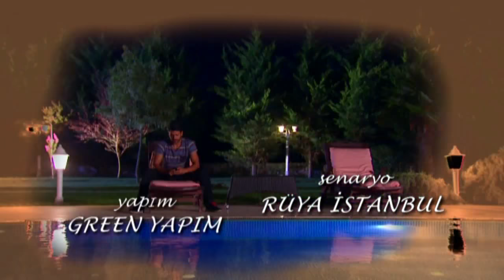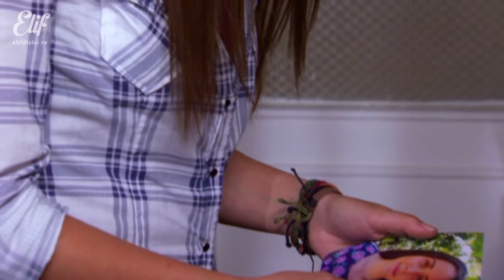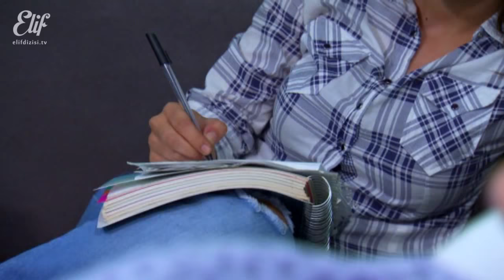Elif - 3. Bölüm (HD)